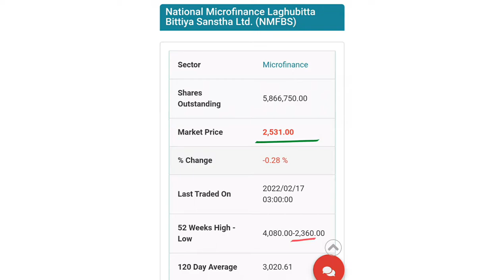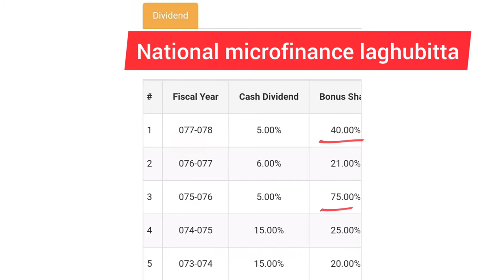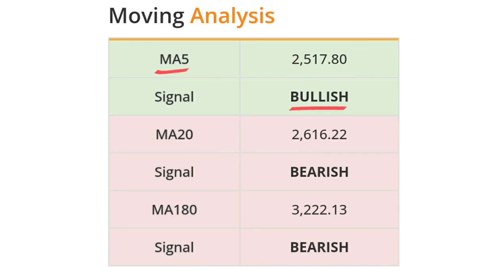Top microfinance watchlist to invest | National microfinance Laghubitta bittya sanstha (NMFBS)|NEPSE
Top microfinance watchlist to invest | National microfinance Laghubitta bittya sanstha ( NMFBS) | NEPSE | share market | upcoming IPO in Nepal 2022 | laghubitta IPO | Microfinance share watchlist |